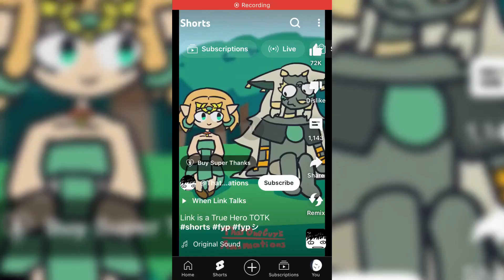If i Find a comment with the Skull Emoji, The video ends | YT Shorts (Original By @ParashockX )